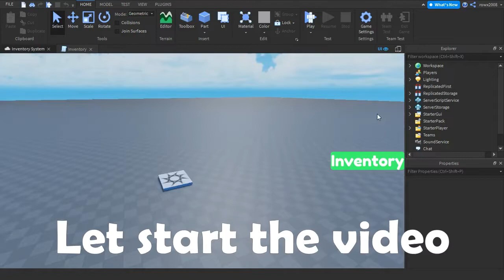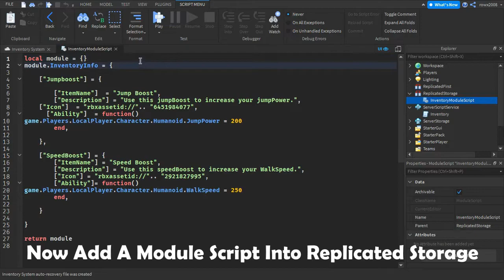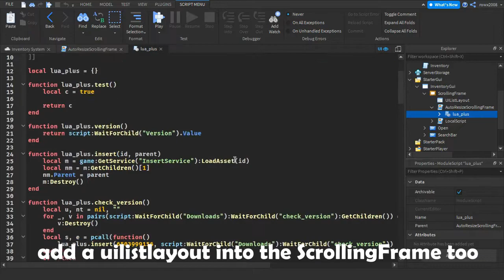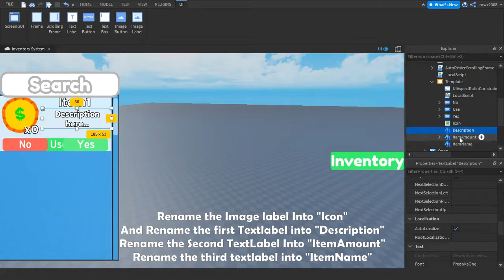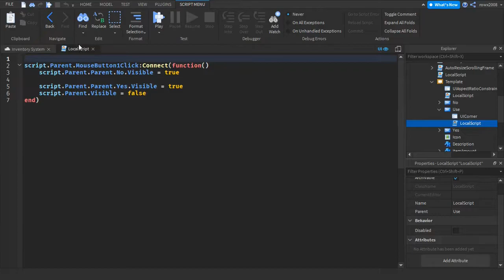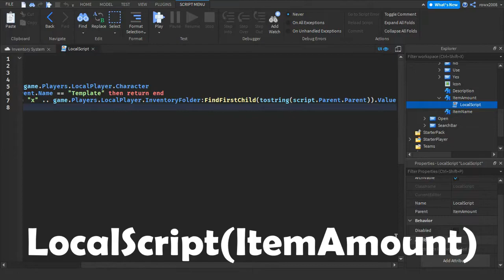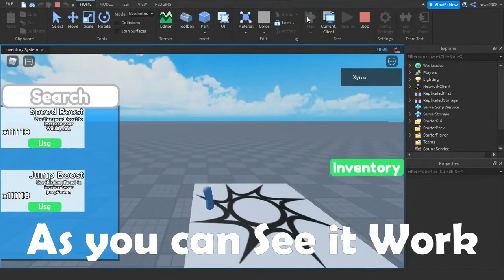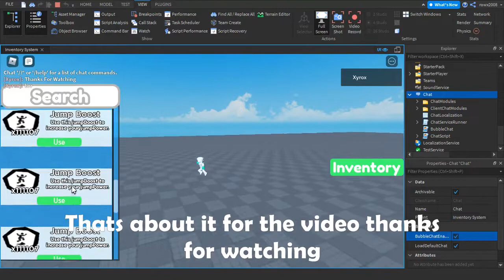How to make an Advance Inventory System- RobloxStudio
How to make an Advance Inventory System- RobloxStudio,How to make an advance inventory system,in todays video im going to show you how to make an advance inventory system.

Thx for 39subs

Original Creator of The Module Script:Jermartynojm